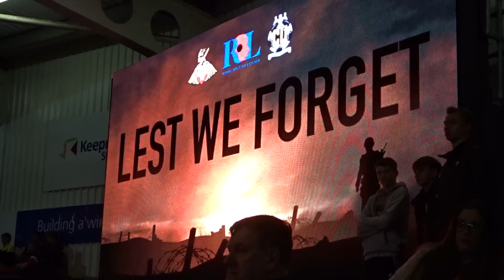Doncaster vs Cambridge | Match Day Vlog | 26.10.2021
Hey guys,

Welcome to this match day vlog where we will see if Doncaster can get back to back wins against a Cambridge side adapting to life in league 1.